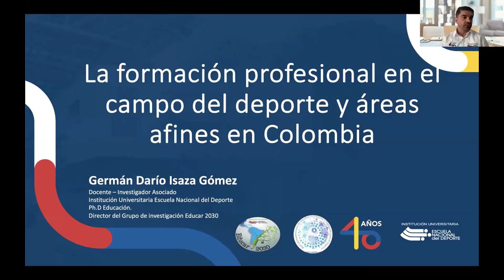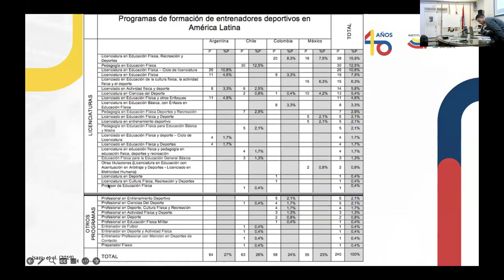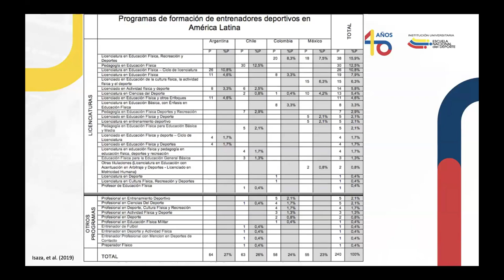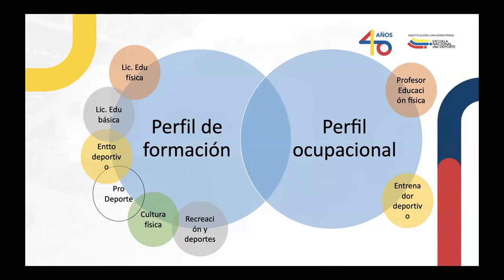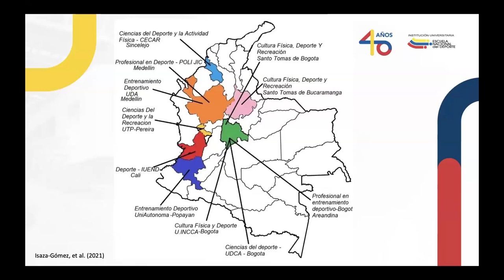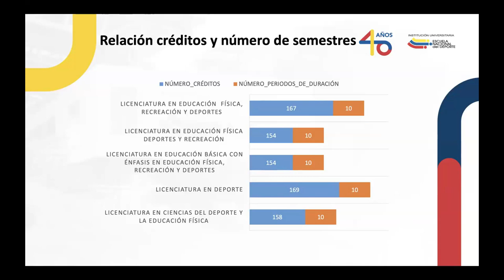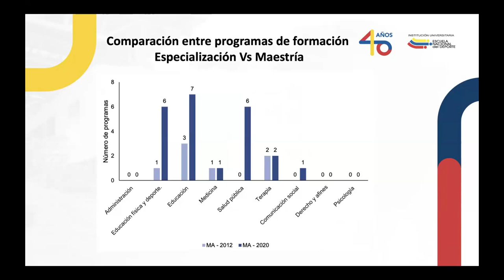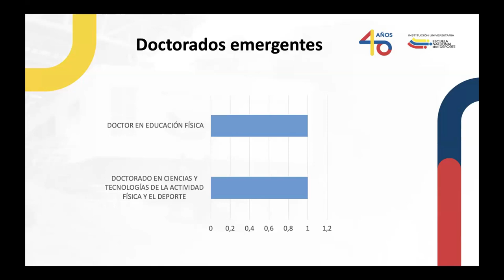Dr. Germán Isaza - Formación para el deporte y Educación Superior en América Latina